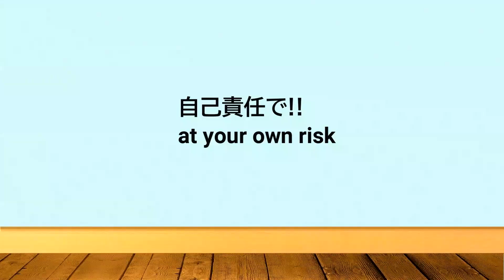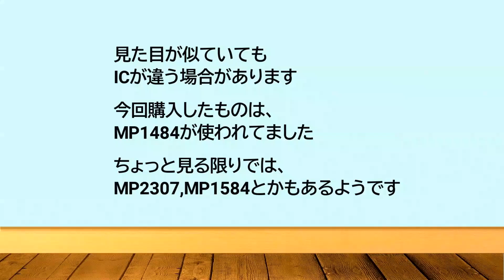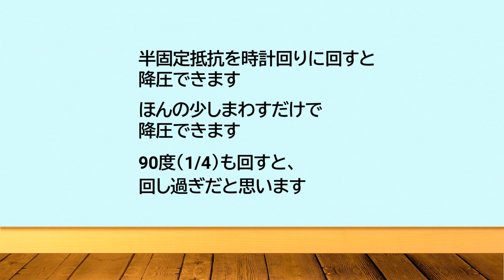超ミニ DC-DC 降圧型電源モジュールを購入してみた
DSN Mini 360 DC Adjustable Step Down Power Supply Module
mini dc-dc step down converter
MP1484,MP2307,MP1584
自己責任で!!
at your own risk
超ミニ DC-DC 降圧型電源モジュールを購入してみた【MP1484】 – 某氏の猫空
Chapters:
0:00  Intro
0:20  1.購入
0:48  2.届いたもの
1:16  3.IC
2:04  4.基板を割る
2:31  5.コードを付ける
3:11  6.動作確認